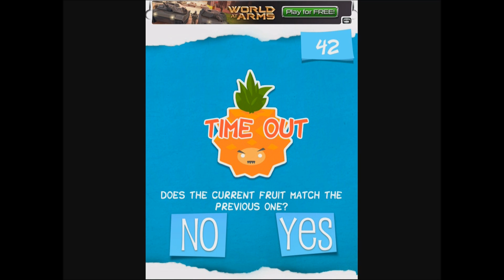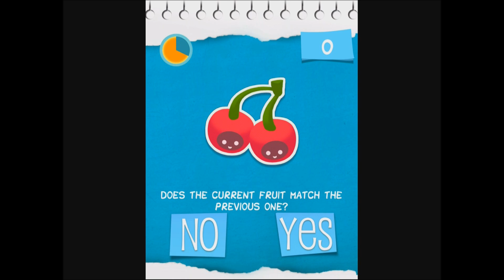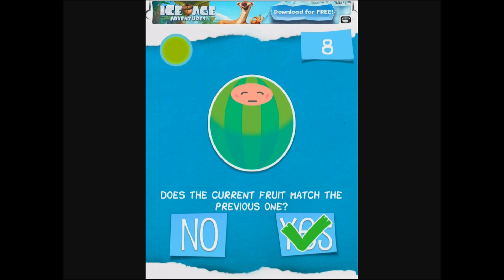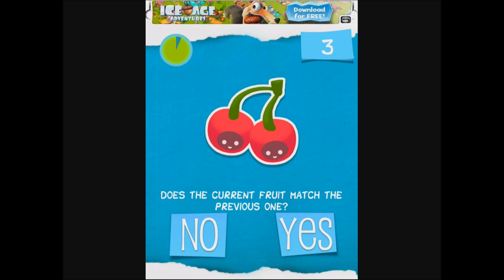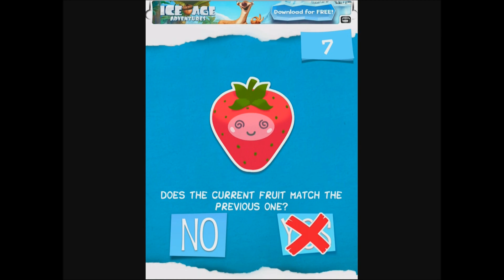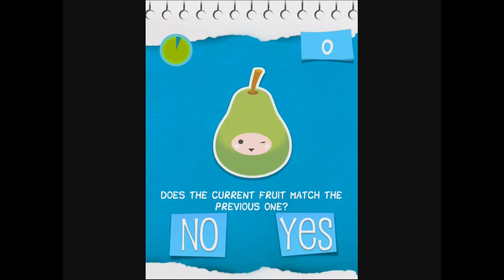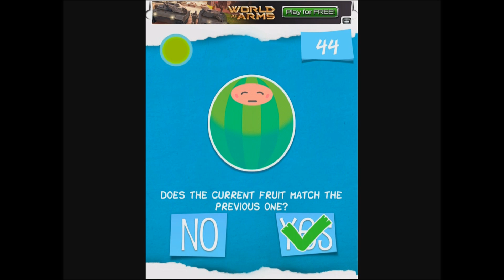Dizzy Fruit - Universal - HD Gameplay Trailer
Dizzy Fruit by Gameloft

Discover a devilish new mix of memory and reflexes!

How long can you follow these crazy fruits?

A new one is coming: Is it the same as the last one? Seems pretty simple… but not for long! Time gets shorter and shorter, and the tension builds higher and higher for a fast and fun experience! How many of these cute fruits can you get through before going insane?

Show off your high score to friends and defy them to do better!

Get ready for the toughest challenge that’s sure to beat your brain to a pulp in this addictive game!